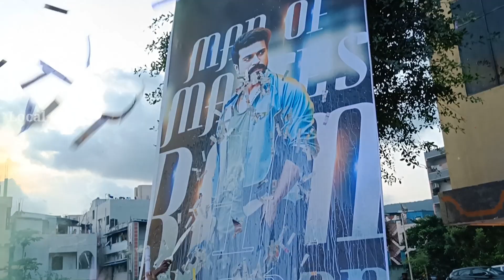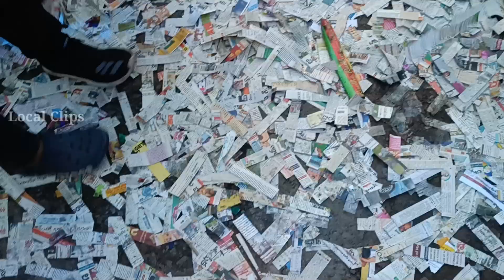Magadheera Movie Re Release Vizag Fans Hungama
Ramcharan 15Years Of TFI Magadheera Re Release Vizag